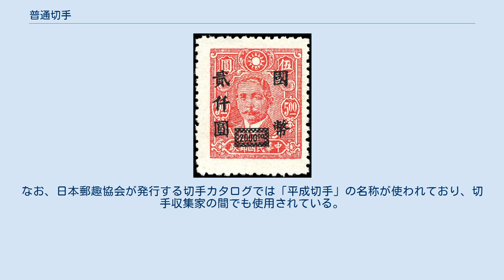普通切手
普通切手（ふつうきって）は、郵便料金の納付を主目的に発行される切手である。
 なんらかの行事やキャンペーンを記念して発行される記念切手とは異なり、種々の郵便料金に対応した額面が発行される。
世界最初の切手であるペニー・ブラック（1840年発行）も普通切手であった。
日本においては、葉書料金62円、25gまでの定形封書料金82円、50gまでの定形封書料金92円、50gまでの定形外封書料金120円、100gまでの定形外封書料金140円、速達料金280円、簡易書留料金310円などそれぞれの料金に対応したものが販売されている。
 製造枚数や発売期間に定めは無く、同じ意匠の切手が必要に応じて印刷され続け、半世紀前後も意匠が変更されないこともある。
一方、料金改定などで短期間で発売中止になる場合もある。
最終的に意匠変更ないし料金改定により額面が不要となり廃止されるまで販売される。
日本では、製造を止めても在庫が無くなるまで販売されることが多かった。
一方、インフレーションの亢進で額面が無価値になって事実上無効になる場合もある。
日本でも戦時中から戦後にかけてのインフレーションにより、銭単位の郵便切手は事実上廃止となった。
 イギリス普通切手のエリザベス2世（1952年） 3ペンス カナダ普通切手のエリザベス2世（1954年） 5セント 英領ホンジュラス（現ベリーズ）普通切手（1938年） 15セント 中華民国普通切手の孫文（1946年） 5圓に2000圓と加刷 普通切手は、使用の便を考慮して創始以来形状や大きさにはあまり変化は見られないが、初期の証票的な意匠から絵画的な意匠へと変遷していく傾向がある。
 君主国においては、国家元首である国王の肖像がどの額面の普通切手にも登場している。
この例としてイギリスのエリザベス2世や、スペインのフアン・カルロス1世の普通切手などである。
その他、世界最初のペニーブラックを初め、その国最初の切手のデザインは当時の君主の肖像であった例は数多い。
なお、イギリスは世界最初の切手発行国であるため、慣習的に切手に国名表記を入れない代わりに、全ての切手に国王の肖像ないしシルエット（記念切手の場合）が入れられている（カナダ・オーストラリア・ニュージーランドなど、イギリス連邦構成国の切手についても同様の措置が採られている。ただし国名表記はある点が異なる）。
 また、かつて大英帝国として世界各地に植民地を持っていたイギリスは、1930年代から1950年代にかけて、植民地用として記念切手並のサイズの普通切手シリーズを出していた。
これはアールヌーボー調の外枠デザインのなかに国王の肖像を収め、その枠内にその植民地の風景や文物を描いていた。
そのため植民地領有を主張する手段ともっていた。
 共和国においても、現職ないし歴代の大統領などの政治家の肖像が切手になっている。
顕著な例として、アメリカ合衆国が挙げられる。
1866年には、死去間もないエイブラハム・リンカーン大統領が切手に登場した。
但し、存命者の図案化は避けられている。
大統領の場合、連邦法（合衆国法典第31編5112条）で存命の大統領および死後2年以内の大統領を図案に採用することは、貨幣も含め禁止されている。
このため、かつて1938年から1954年まで、アメリカで使用されていた、歴代の合衆国大統領の肖像を図案とした普通切手では、歴代大統領のうち、発行当時（1938年）に存命中だった人物（現職を含む）は、図案には採用されなかった。
一方で、例えばサッダーム・フセイン時代のイラクなど、現職の国家元首の肖像が普通切手になっている国も少なくない。
 普通切手の意匠は、国によりさまざまである。
国家元首を描く国などでは、全て同じ意匠の切手になることがあるが、この場合、額面だけでなく、刷色を変えることで区別を行っている。
 その国を象徴する産業、風景、動植物、文化財などが普通切手の意匠になる場合も多く、一定のテーマを決めて発行することが多い。
例えば、ドイツは花（以前は著名な女性や工業製品など）、中国では鳥類、香港では風景などである。
なお、郵便切手の販売を国家歳入の重要な財源にしている国では、5年程度で全ての額面の普通切手の意匠を一斉に改定する場合もある。
 日本においては、世界的傾向とは異なり、現在のみならず歴代の天皇が切手になったことは無い。
但し、天皇の身代わりとして明治から昭和にかけての高額普通切手には神功皇后の肖像が採用されていた。
この傾向は近代的郵便制度が始まった明治時代から変わらぬもので、...